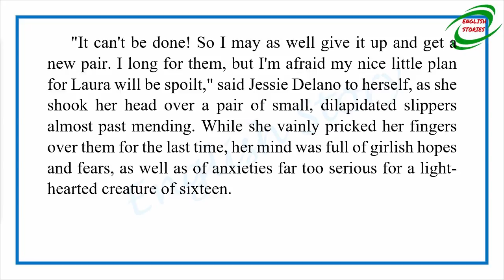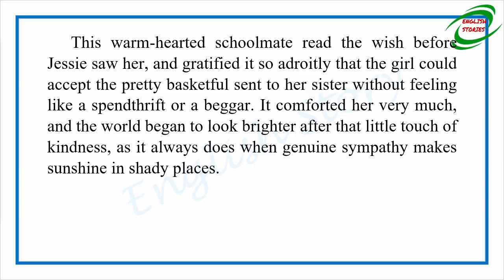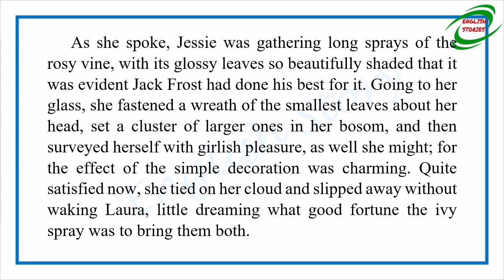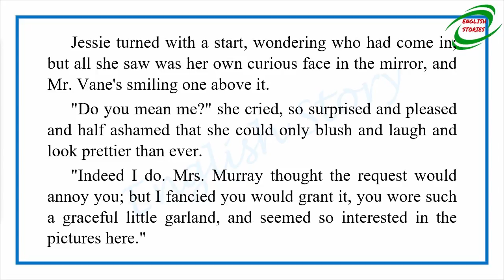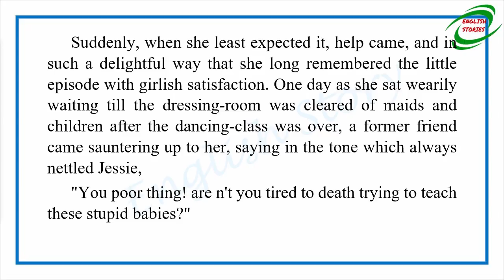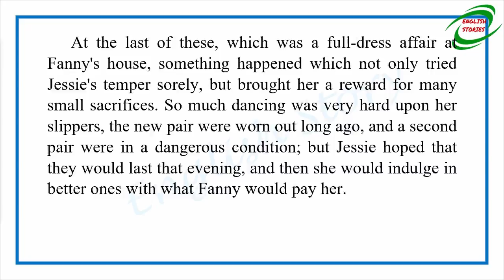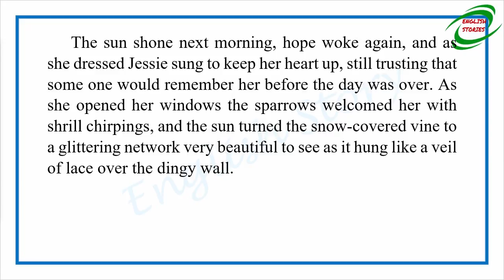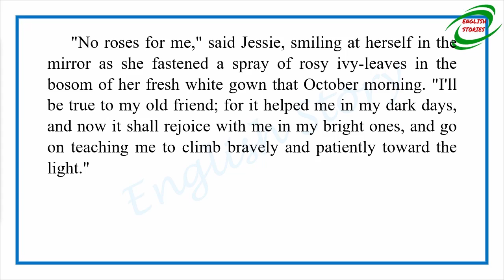Learn English Through Story - An Ivy Spray and Ladies' Slippers by Louisa May Alcott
Story title: An Ivy Spray and Ladies' Slippers
Author: Louisa May Alcott